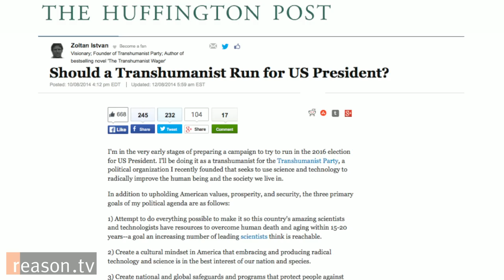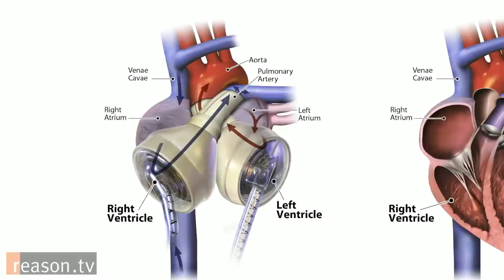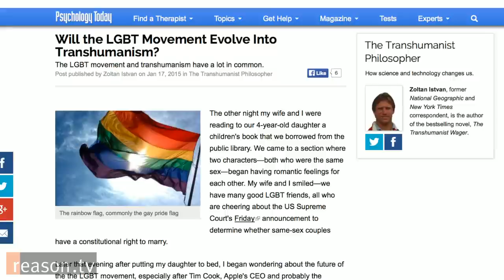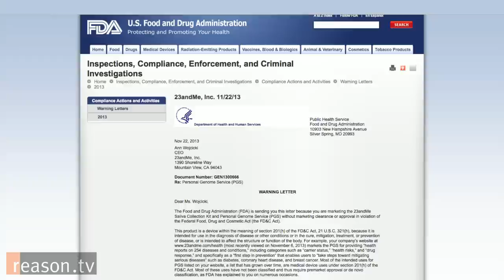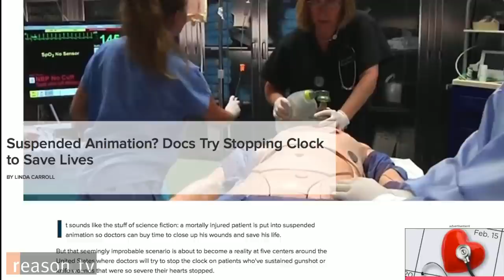What If You Could Live for 10,000 years? Q&A with Transhumanist Zoltan Istvan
"I'm not saying let's live forever," says Zoltan Istvan, transhumanist author, philosopher, and political candidate. "I think what we want is the choice to be able to live indefinitely. That might be 10,000 years; that might only be 170 years."

Istvan devoted his life to transhumanism after nearly stepping on an old landmine while reporting for National Geographic channel in Vietnam's demilitarized zone.

"I'd say the number one goal of transhumanism is trying to conquer death," says Istvan.

Reason TV's Zach Weissmueller interviewed Istvan about real-world life-extension technology ranging from robotic hearts to cryogenic stasis, Istvan's plan to run for president under the banner of the Transhumanist party, the overlap between the LGBT movement and transhumanism, and the role that governments play in both aiding and impeding transhumanist goals.

Approximately 10 minutes. Produced by Zach Weissmueller. Camera by Justin Monticello and Paul Detrick. Music by Anix Gleo and nthnl.